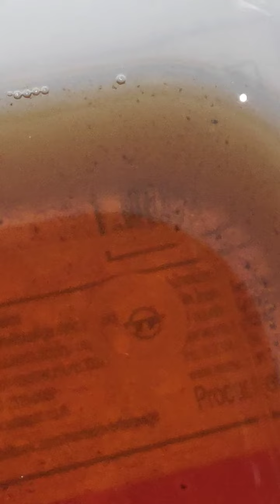baby betta fly galaxy halfmoon